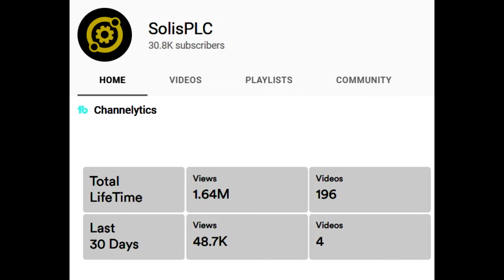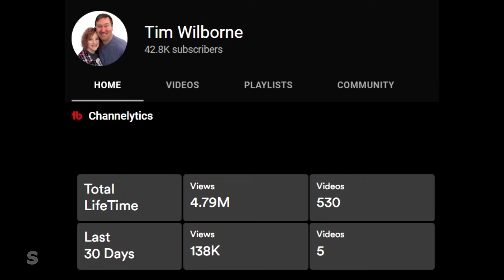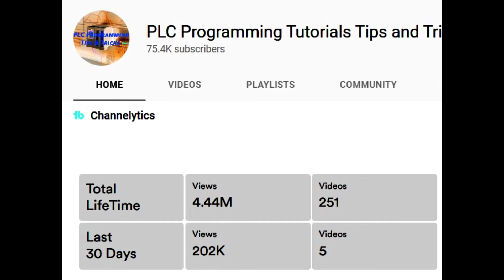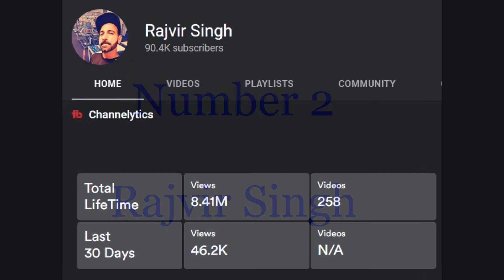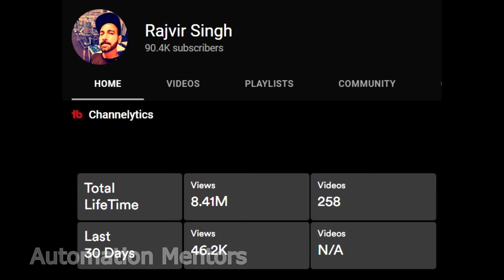Top 10 YouTube Channels to Learn PLC Programming for Free (2026)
Want to learn PLC Programming, SCADA, and Industrial Automation for free?

From Allen Bradley and Siemens tutorials to Industry 4.0 and IoT, these channels cover everything you need to start your career in automation without spending a dime.

⏱️ Timestamps:
00:00 - Intro: Best Way to Learn Automation
00:17 - 10. SolisPLC (PLC & HMI Training)
00:58 - 9. Insights In Automation (The Automation Blog)
01:27 - 8. Tim Wilborne (Allen Bradley Training)
01:58 - 7. IT and Automation Academy (Process Control)
02:34 - 6. PLC Programming Tutorials Tips and Tricks
02:49 - 5. PLC Professor (Industrial Control Systems)
03:10 - 4. Upmation (Control Panels & Instrumentation)
03:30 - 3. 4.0 Solutions (IIoT & Industry 4.0)
03:52 - 2. Rajvir Singh (Product Reviews & Tutorials)
04:12 - 1. RealPars (World's Largest Automation Platform)

Key Topics Covered:

Best Free Resources for PLC Programming

Where to learn Siemens TIA Portal & Allen Bradley Studio 5000

Top Industrial Automation Channels for Beginners

SCADA, DCS, and HMI Design Tutorials

To learn more about PLC, SCADA and DCS you can reach us through: